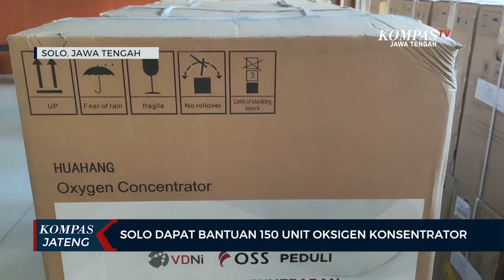Solo Dapat Bantuan 150 Unit Oksigen Konsentrator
SOLO, KOMPAS.TV - Pemerintah Kota Solo, Jawa Tengah mendapatkan bantuan oksigen konsentrator dari Kementerian Koordinator Bidang Maritim dan Investasi. Alat ini akan membantu rumah sakit, terkait kebutuhan oksigen bagi pasien.

Oksigen konsetrator ini tiba di Kantor Dinas Kesehatan Kota Solo, Jawa Tengah, Sabtu (24/07/2021) sore. Oksigen konsentrator adalah alat yang bisa mengubah kondisi kandungan oksigen dari udara bebas. Sementara kandungan oksigen udara bebas, biasanya hanya 21 persen. Dan oksigen konsentrator ini, akan mengubahnya menjadi oksigen dengan konsentrasi 90 hingga 95 persen. Dalam arti kata, alat ini mampu mengubah udara bebas menjadi oksigen yang lebih murni dan akan sangat membantu disaat krisis oksigen medis seperti yang terjadi saat ini.

Dinas Kesehatan akan membagi 150 alat ini, ke-15 rumah sakit rujukan Covid-19. Alat ini juga akan digunakan di lokasi isolasi terpusat. Mengingat pentingnya peran oksigen konsentrator ini, Dinas Kesehatan akan memprioritaskan rumah sakit rujukan lini satu dan dua.

"Kepada rumah sakit yang saat ini bermasalah oksigen. Ada 15 rumah sakit dan oksigen yang diterima ada 150 alat, untuk pendistribusiannya ada prosedurnya," kata Siti Wahyuningsih, Kepala Dinas Kesehatan Kota Solo.

Diharapkan dengan adanya alat ini, kebutuhan oksigen di rumah sakit bisa terbantu. Apalagi Kota Solo juga menerima bantuan tabung dan oksigen seberat 14 ton hingga dua tahap. Namun tetap saja kebutuhan oksigen di Solo, mencapai 50 ton per hari.